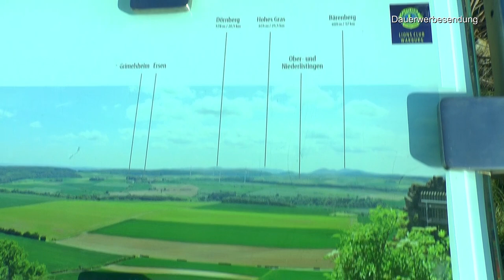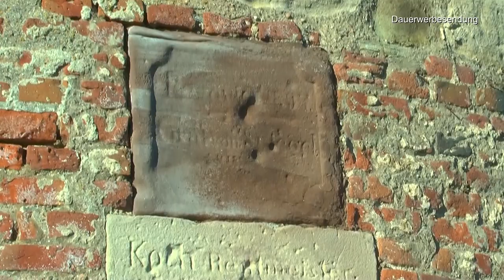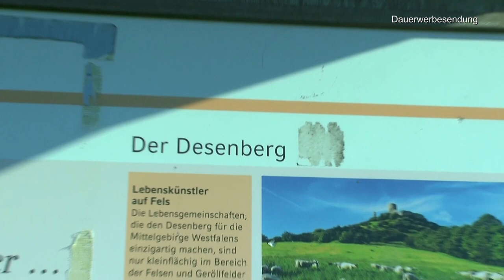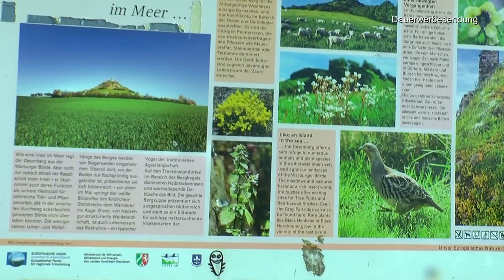Warburg Desenberg. Eine kleine Ruine auf dem Berg besuchen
Die Ruine steht auf einem erloschenen Vulkan und ist aus der Ferne schon zu sehen, da der Berg nicht mit vielen Bäumen bewachsen ist.

Jack Wolfskin Herren Vojo 3 Texapore Mid M Outdoorschuhe

Seedeo® Berg - Mammutbaum (Sequoiadendron giganteum) Pflanze 2 Jahre

50 Feet Selbstbewässerung Docht für selbst bewässern Pflanzer Topf DIY Urlaub